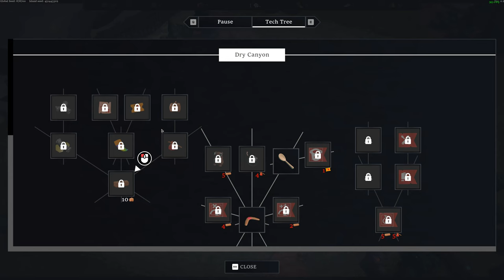EcoGnomix (Demo) - Untold Tales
►Links:

►Devs:
Irox Games